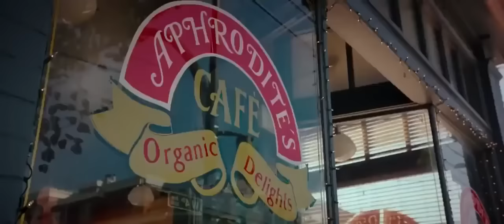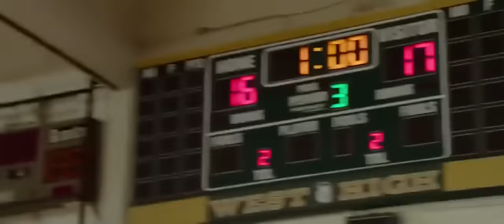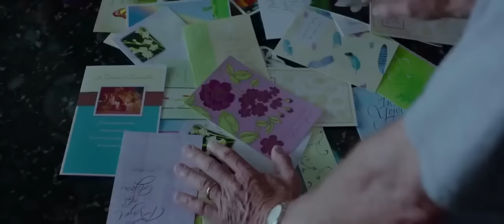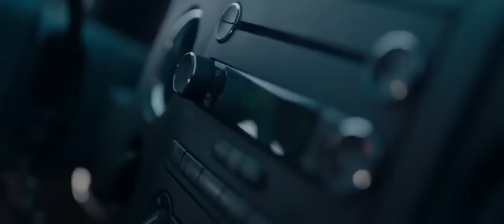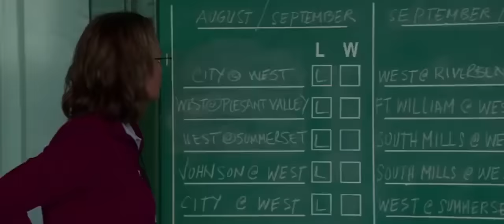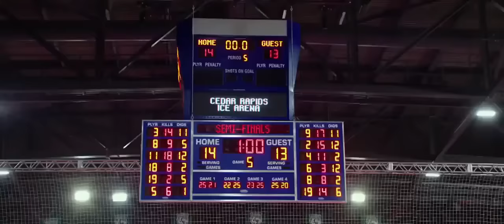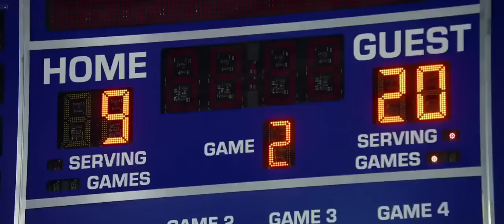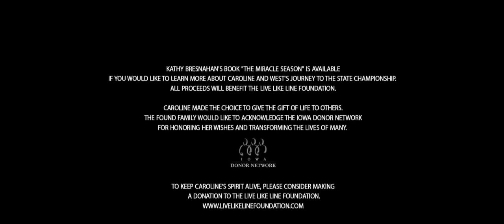Peliculas cristianas en español completas un equipo milagroso Basada en hechos Reales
ll  Peliculas cristianas en español completas un equipo milagroso Basada en hechos Reales